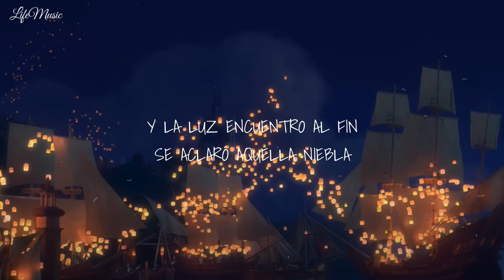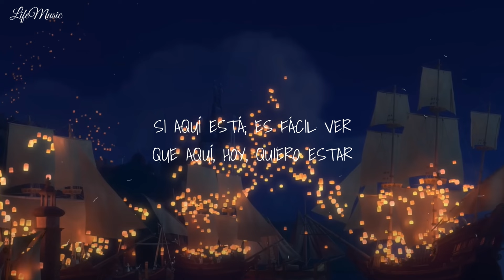Veo en ti la luz - Chayanne & Danna Paola (Letra)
Letra:

Tiempo aquel, viendo a la distancia
Tiempo fue viendo al interior
Tiempo que no me imaginaba lo que me perdí
Y hoy aquí, viendo las estrellas
Y hoy aquí todo es claridad
Desde aquí, ya puedo ver
Que es donde debo estar
Y la luz encuentro al fin
Se aclaró aquella niebla
Ahora el cielo es azul
Es real brillando así
Ya cambió la vida entera
Esta vez, todo es diferente
Veo en ti la luz
Tiempo aquel, persiguiendo un sueño
Tiempo fue, en la oscuridad
Tiempo que no había visto cómo es la realidad
Ella aquí, luce como estrella
Ella aquí, todo es claridad
Si aquí está, es fácil ver
Que aquí hoy quiero estar